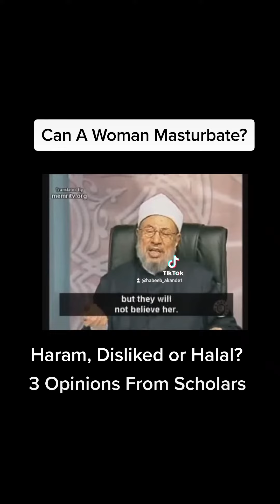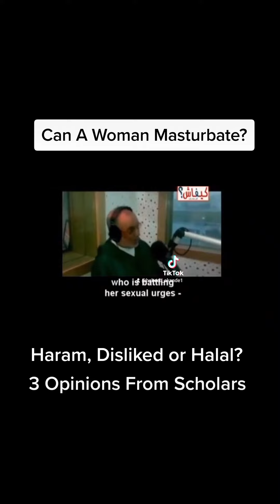Fatwas On Female Masturbation by Muslim Scholars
Egyptian scholar Dr. Yusuf Al-Qaradawi and Moroccan cleric Abdel-Bari Zamzami on self-stimulation by women.

Can a woman masturbate?

Muslim jurists differed on the Islamic ruling for masturbation. Whilst most scholars said it was haram (prohibited), some scholars said it was makruh (disliked) or halal (permissible).

Amongst those who gave a fatwa (legal opinion) that female masturbation was not haram, was the Andalusian scholar Ibn Hazm (d. 1064), the Hanbali theologian Ibn Aqil (d. 1120) and the Yemeni scholar Al-Shawkani (d. 1834)